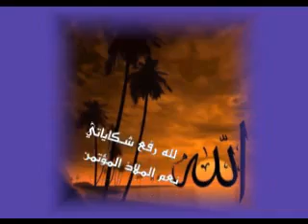- ناشدتها يا غربتي. muslims feelings..